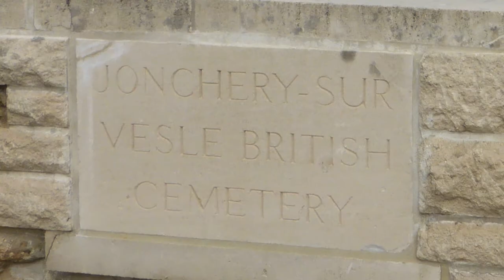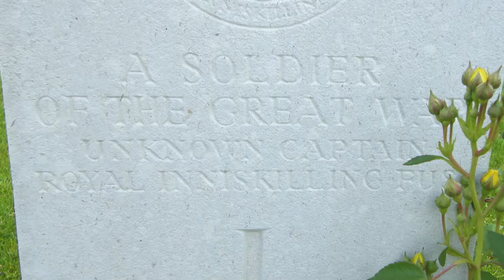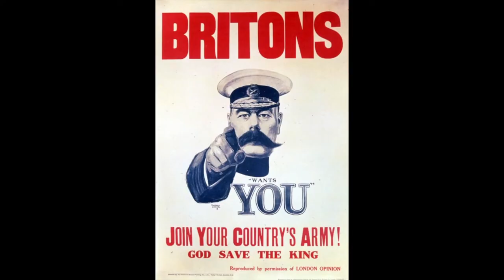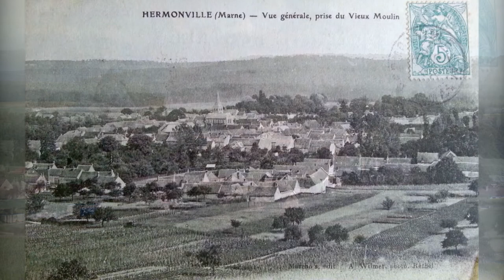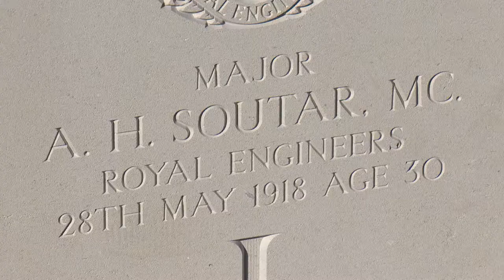The discovery of Alastair Soutar 'missing' from WW1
Major Alastair Soutar was killed in the Third Battle of the Aisne in May 1918 during the German attack near the Chemin des Dames. His body was never identified and for 100 years he was one of the thousands of 'missing' from this war. This video details how he was finally commemorated and his family gathered to pay their respects after he was 'rediscovered' at Jonchery-sur-Vesle British Cemetery.

Full details of the discovery of Alastair Soutar can be found on the WFA web